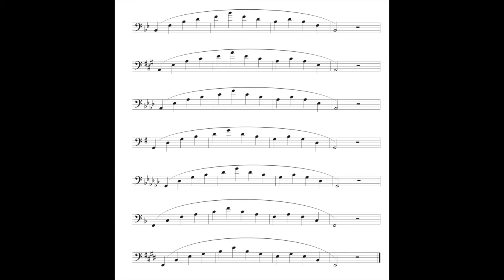Fundamentals Friday: High Range Exercise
While a fundamental routine is absolutely essential to achieve success as a musician, it can be easy to fall into the habit of playing the same exercises every day. There is certainly nothing wrong with a regular routine; however, sometimes you just want to play something new.

With that in mind, I created a Fundamentals Friday series where I regularly launch exercises meant to get you out of a practice rut. You'll find new ways to practice lip slurs, challenging articulation studies, and etudes highlighting music from composers of a diverse background. Most exercises will be accompanied with an unashamedly cheesy backing track to train your ear, work on time, and perhaps even make warming up a bit more fun!